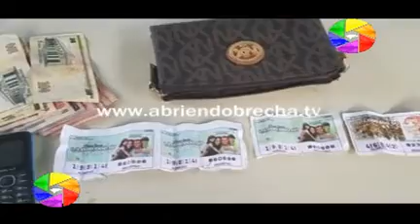COPÁN: TIMADORES DESPOJAN A MUJER DE 30 MIL LEMPIRAS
Timadores de la banda de 'Los Sampedranos' despojaron a una señora de 30,000 lempiras con el viejo truco del "boletazo": viejos billetes, supuestamente premiados, de la Lotería Mayor.